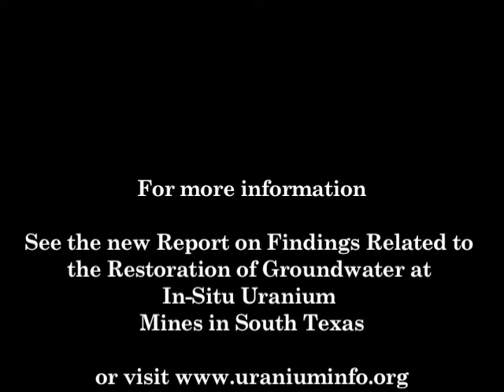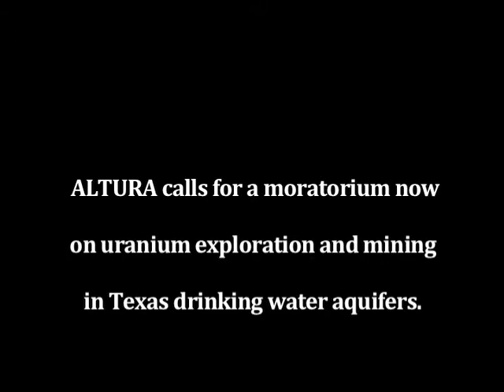Uranium Mining Law in Texas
Attorney Jim Blackburn discusses current Uranium Mining law in Texas, and suggests changes that should be made.